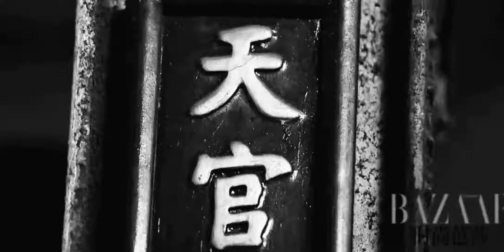趙薇時尚雜誌拍攝花絮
●影片來源見水印